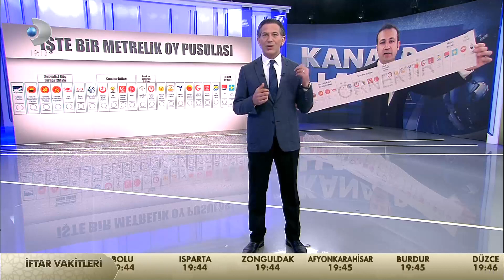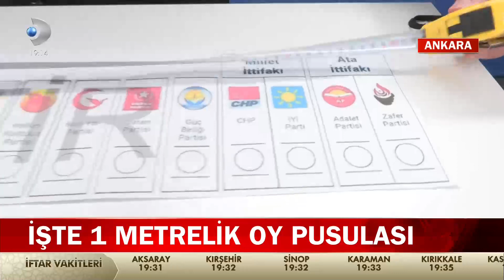Oy pusulası tam 1 metre uzunluğunda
14 Mayıs'ta seçmenin karşısına çıkacak milletvekili seçimi pusulasının son hali netleşti. Pusula 1 metre uzunluğunda.